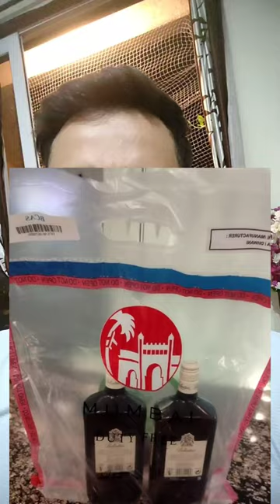How to carry a liquor from duty free shop at airport#attitude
Hello friends this is Rinkul today I am telling you how to carry a liquor from duty free shop at airport in hand bag in domestic flight and procedure in security area. carrying a liquor from duty free shop at airport
airport par liquor kaise lekr Jaye
airport par alcohol kaise lekr Jaye
procedure of carrying liquor 🥃🥃 at airport#airport youtube attitudehow to viral short video on youtube 2022
how to viral short video gaming
how to viral short video free fire
how to viral your short video on youtube free fire
how to viral short gaming video on youtube
how to viral free fire facts short video
how to make free fire short video viral
how to viral short video on youtube gaming free fire 2022
how to viral gaming short video 2023
10 secret tricks to viral youtube shorts how to viral short video on youtube
how to viral gaming short video 2022
how to viral your gaming short video
how to viral short video on youtube real trick
how to viral short video on youtube hack
how to viral short video on youtube tips and tricks
how to viral short video on youtube new channel telugu
how to viral your gaming short video on youtube
how to viral short video on youtube gaming 2022
how to viral short video on youtube gaming minecraft
how to viral our short video on youtube free fire